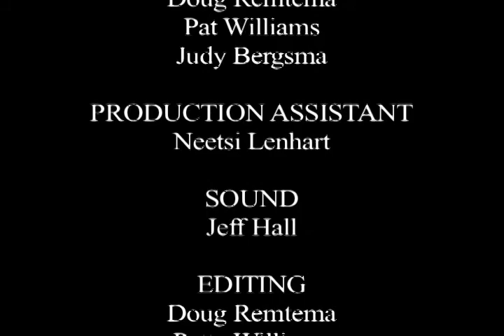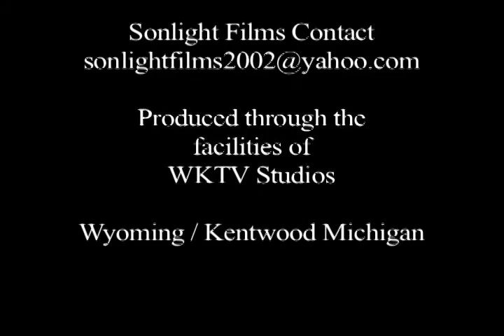Bluegrass on Stage Presents Laurie Lewis & Tom Rozum May 23, 2005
P. Williams Productions presents Laurie Lewis and Tom Rozum
This duo touring the country with their original songs and perfected talents. May 23, 2005